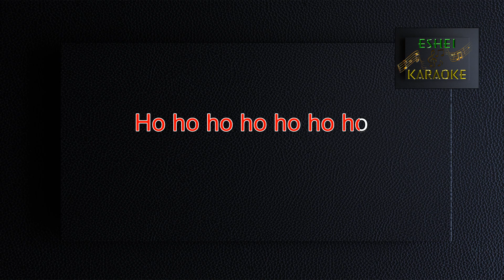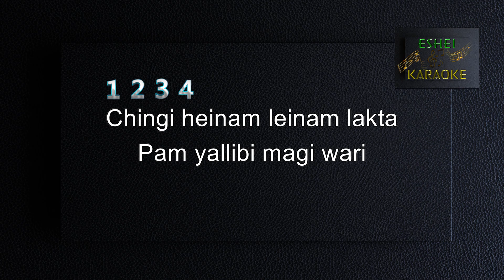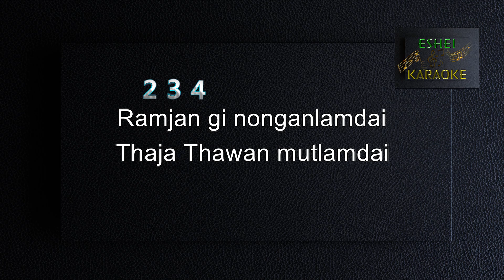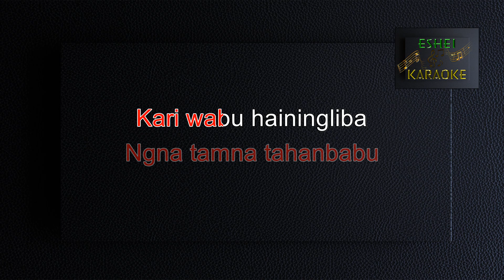HO IRIL TUREL- MANIPURI KARAOKE SONG-(LAISHRAM BIRENDRA KUMAR)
SING AND ENJOY !

** SINGING FREES YOU FROM THE SORROWS OF THE WORLD **
SING WITH YOUR FAMILIES,FRIENDS & LOVE ONES WITH FULL PASSION AND LIVE YOUR LIFE HAPPILY.

SONG : HO IRIL TUREL
SINGER : LAISHRAM BIRENDRA KUMAR